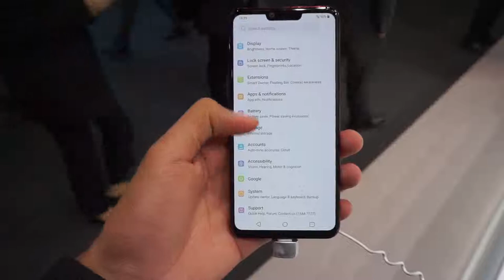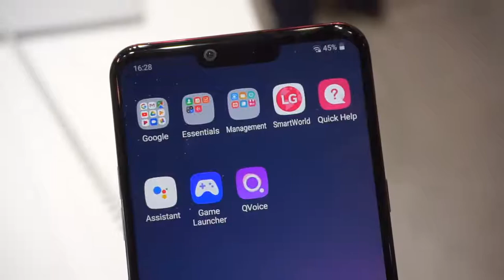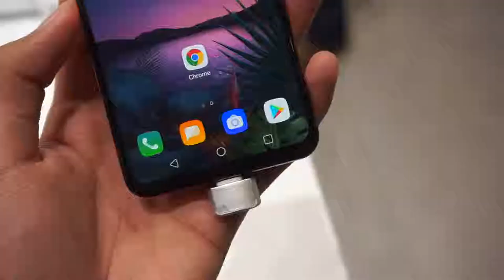LG G8 ThinQ Hadir Dengan Sokongan Pengecaman Tangan, Hand ID